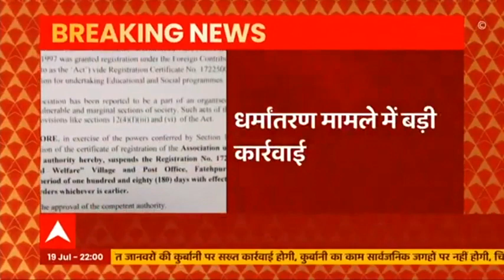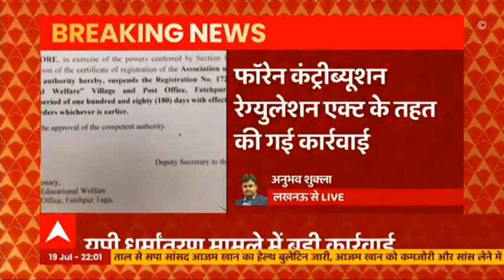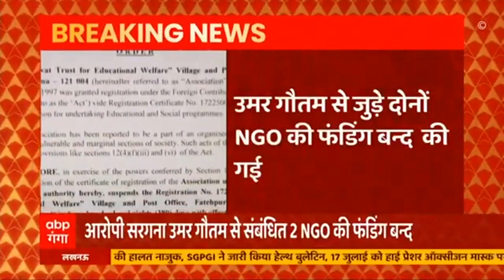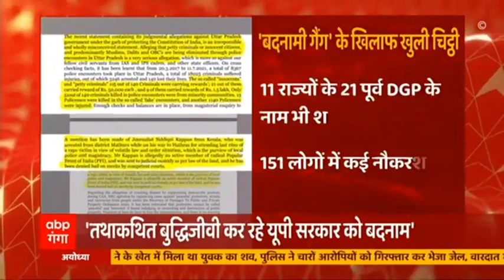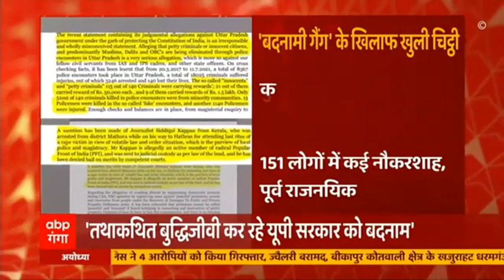Uttar Pradesh: धर्मांतरण मामले में मुख्य आरोपी Umar Gautam के खिलाफ बड़ी कार्रवाई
यूपी धर्मांतरण मामले में केंद्रीय गृह मंत्रालय ने बड़ी कार्रवाई की है। मामले में आरोपी सरगना उमर गौतम से संबंधित दो NGO की फंडिंग पर रोक लगा दी है। बता दें फॉरेन कंट्रीब्यूशन रेग्युलेशन एक्ट के तहत इस मामले में कार्रवाई की गई है।